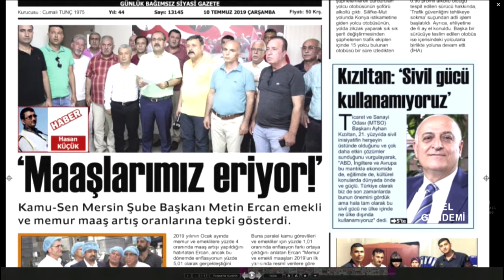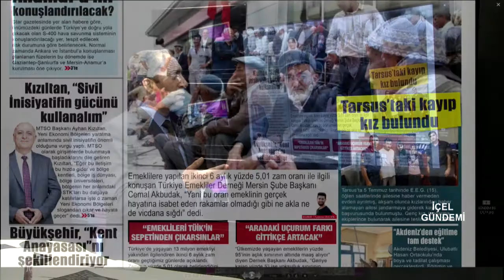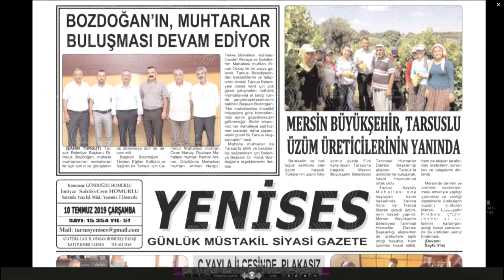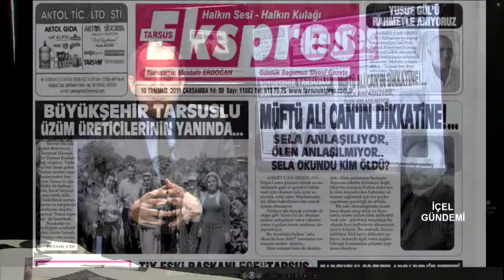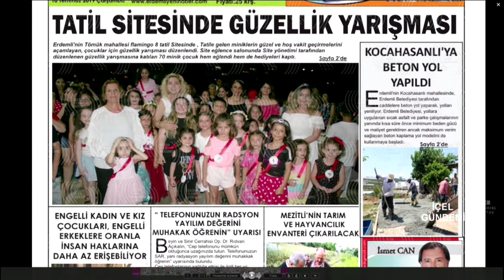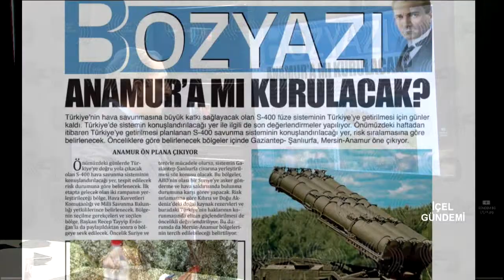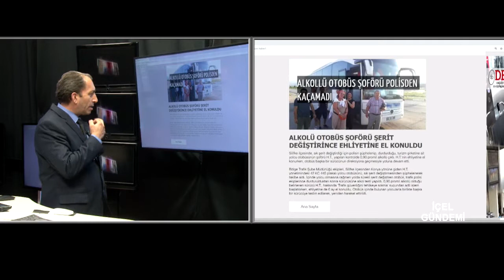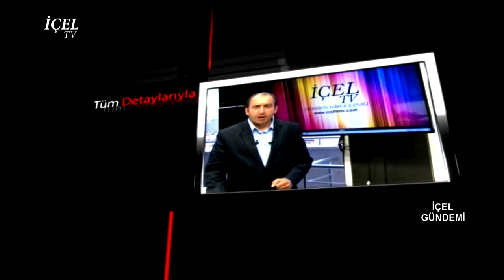10 07 2019 İÇEL GÜNDEMİ